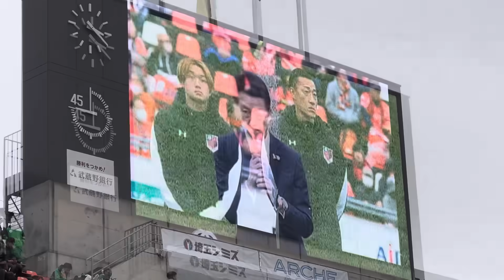【ブーイングが鳴り止まぬ大炎上最終節挨拶】大宮アルディージャ（佐野秀彦社長、原崎監督、富山キャプテン）NACK5スタジアム大宮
NACK5スタジアム大宮で実施された大宮アルディージャ最終節セレモニーの様子です。

大宮アルディージャはシーズンをJ3降格圏内の21位で終えました。

佐野社長、原崎監督、富山キャプテンのスピーチでは大ブーイングが発生しました。

各人挨拶の際のスタジアムの雰囲気をまとめました。

最後は南雄太選手の引退セレモニーの為に残っていたアウェイサポーターから拍手、ホームゴール裏では大ブーイングという異常な光景でした。

大宮アルディージャについてはこちら。

大宮アルディージャのチャントはこちら。

NACK5スタジアム大宮についてはこちら。

0:00 試合時の大宮アルディージャサポーターの様子
0:14 試合後の大宮アルディージャ選手の様子
0:28 佐野秀彦社長スピーチの様子
2:05  原崎監督スピーチの様子
3:23 富山選手スピーチの様子
4:08 試合後、選手達に対するアウェイゴール裏の様子
5:10 試合後、選手達に対するホームゴール裏の様子

【2023 season member】
監督 原崎 政人
GK 1 笠原 昂史
GK 35 南 雄太
GK 40 志村 滉
GK 44 清水 飛来
GK 50 若林 学歩
DF 3 岡庭 愁人
DF 4 カイケ
DF 5 浦上 仁騎
DF 17 新里 亮
DF 22 茂木 力也
DF 25 袴田 裕太郎
DF 34 大森 理生
DF 37 関口 凱心
DF 38 鈴木 俊也
DF 41 飯田 貴敬
DF 43 市原 吏音
DF 46 貫 真郷
MF 6 大橋 尚志
MF 7 小島 幹敏
MF 8 栗本 広輝
MF 11 黒川 淳史
MF 14 三幸 秀稔
MF 15 大山 啓輔
MF 16 石川 俊輝
MF 31 阿部 来誠
MF 32 高柳 郁弥
MF 39 泉澤 仁
MF 45 種田 陽
FW 9 中野 誠也
FW 10 シュヴィルツォク
FW 13 山崎 倫
FW 19 アンジェロッティ
FW 23 矢島 輝一
FW 28 富山 貴光
FW 33 室井 彗佑
FW 42 藤井 一志
FW 49 大澤 朋也